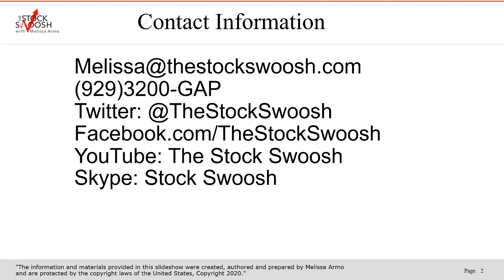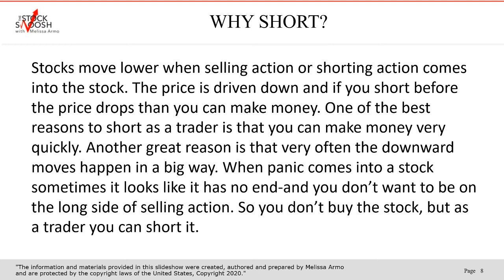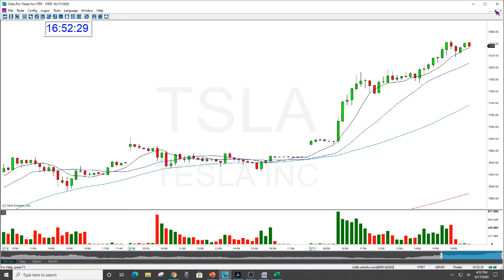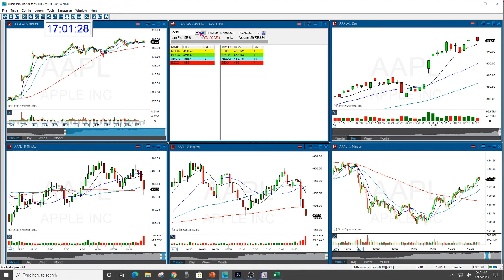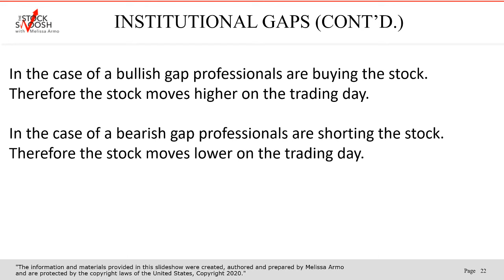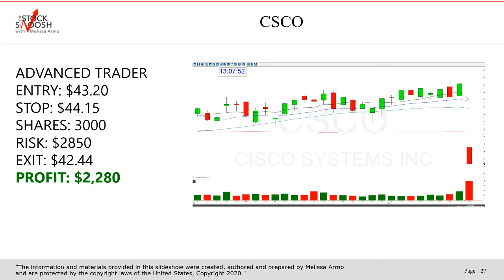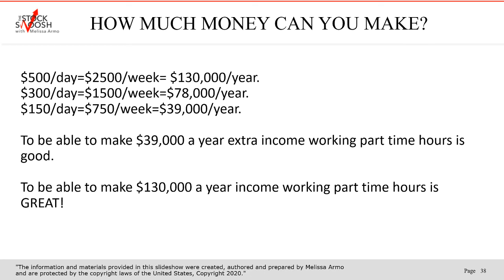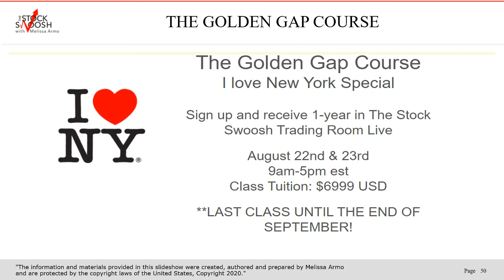A STRATEGY TO TRADE IN ANY MARKET